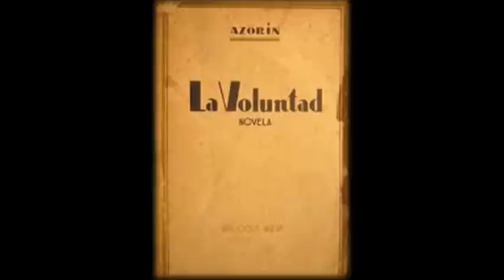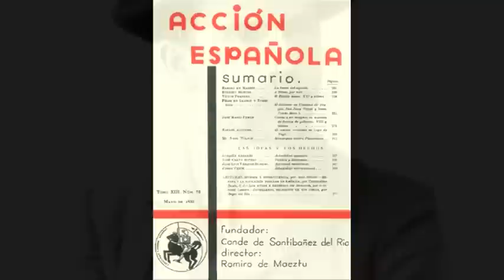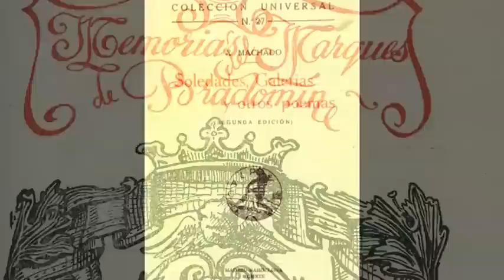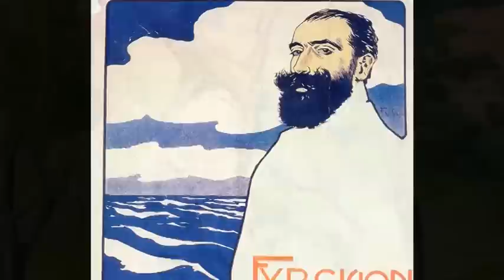Generacion del 98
El ambiente histórico de la España de finales del siglo XIX y la Guerra de 1898 contribuyen a entender la génesis y evolución de los integrantes de este grupo de creadores que tuvieron un papel relevante en la cultura española de todos los tiempos.